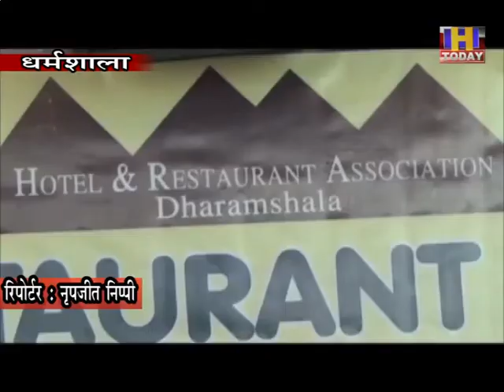15 sep 2 होटल एन्ड रेस्टोरेंट एसोसिएशन ने की सरकार से पर्यटन के लिए बॉर्डर खोलने की मांग की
होटल एन्ड रेस्टोरेंट एसोसिएशन ने की सरकार से पर्यटन के लिए बॉर्डर खोलने की मांग की है। होटल एन्ड रेस्टोरेंट एसोसिएशन के अध्यक्ष अश्वनी बाम्बा सहित अन्य पदाधिकारियों ने सोमवार को प्रेस वार्ता में यह मांग सरकार से की है। एसोसिएशन का कहना है कि वैश्विक महामारी के चलते होटल पिछले 6 महीनों से बंद पड़े हैं । जिसके चलते होटलों में कार्य कर रहे कर्मचारियों का वेतन भी समय पर दे पाना होटलियर्स को मुश्किल हो गया है। उन्होंने कहा कि अब प्रदेश सरकार को अनलॉक 4 शुरू होने पर सभी बॉर्डर खोल देने चाहिए । उन्होंने कहा कि देश के अन्य राज्यों में सरकार द्वारा बॉर्डर खोल दिए गए हैं । उन्होंने कहा कि केवल हिमाचल एक ऐसा राज्य है जहां पर अभी तक खोलने की अनुमति नहीं मिल पाई है ।